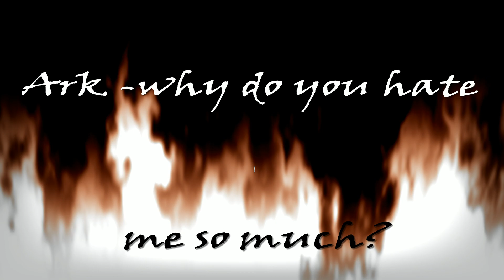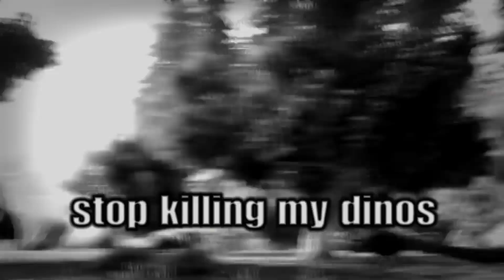why do you hate me so much?